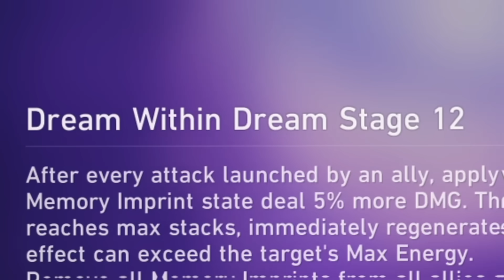I used the strongest HARMonys with Seele and she takes 6 turns per cycle. - Honkai: Star Rail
hi, Seele is a Day 1 goat, so we force her old ass to run as fast as possible. We juiced up Seele with the newer HARMony characters that somehow all gives her extra turns or action advance. We took way too many turns.
COMMENT IDEAS I SOMETIMES MAKE VIDS ON EM PAAWIUGASIUIAWAWCW

Timestamps:
0:00 Intro
0:27 Stats/Builds/Relics
0:48 Usain Seele takes 6 turns per cycle and disappeared among the sea of dead dinosaurs (MOC 9)
4:57 Usain Seele takes 6 turns per cycle and disappeared. yea she just disappeared. (MOC 12)